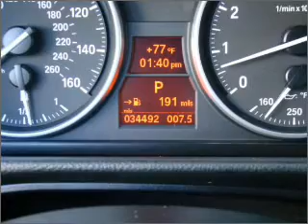2008 BMW 3 Series - Chandler AZ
Year: 2008
Make: BMW
Model: 3 Series
Trim: 335i
Engine: 3.0 liter inline 6 cylinder 24 valve
Transmission:
Color: Titanium Silver
Mileage: 34482
Address:
7455 W Orchid Lane